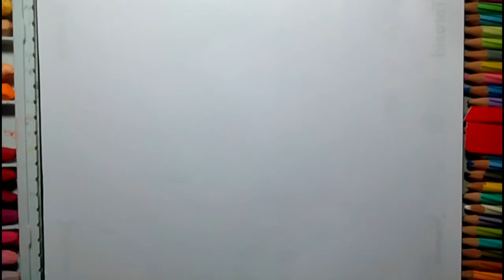Duck drawing technique for kids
How to draw a duck with pencil, marker pen and colour